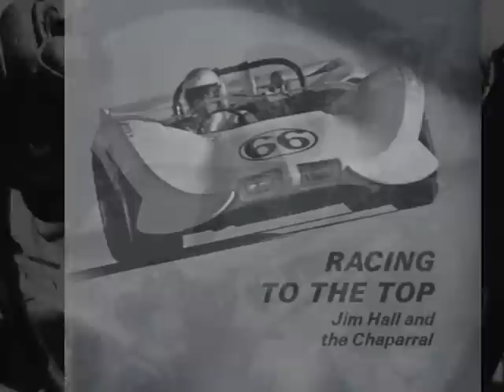RRDC Evening with Jim Hall - Introduction by Sam Posey / Interview with Bobby Rahal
At the 2012 Long Beach Grand Prix, The Road Racing Drivers Club paid tribute to Jim Hall

1963 Monaco footage courtesy of Steve Earle.